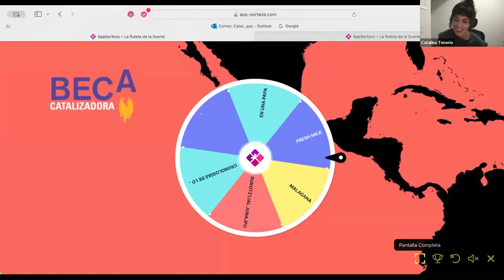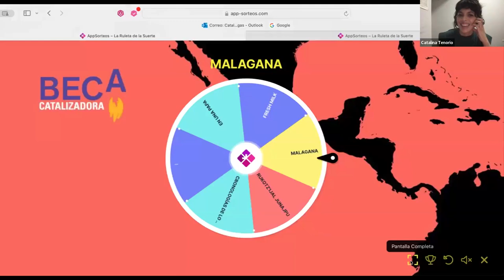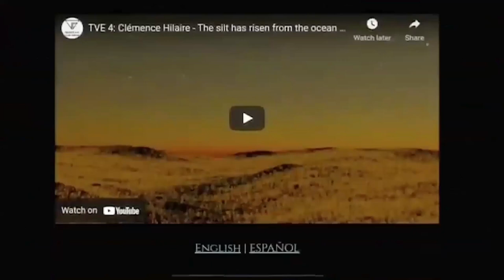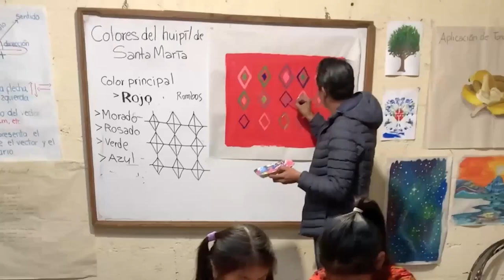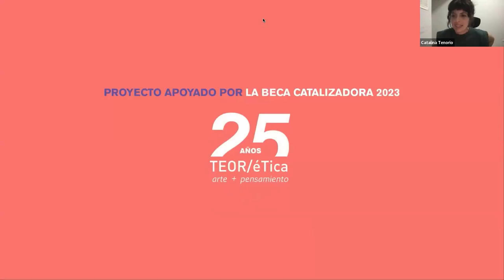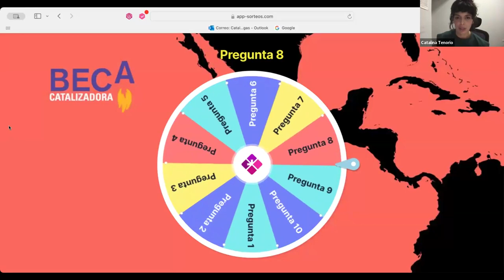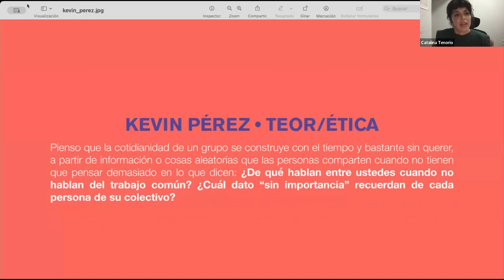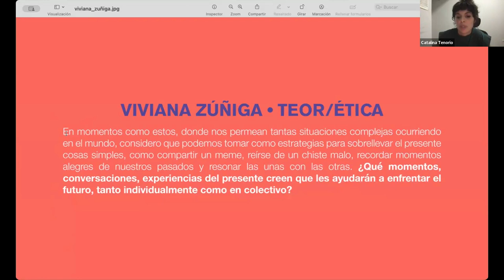meter las narices: Programa Publico Beca Catalizadora 2023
meter las narices.
Programa Público Beca Catalizadora 2023

Fecha: Jueves 12 de setiembre 2024
Hora:  7:00 PM (CR)
Lugar: Evento virtual, vía Zoom (solicita el link)

Participantes: Anahí Briones y Raúl Quintanilla (Malagana, Nicaragua), Pilar Moreno y Anna Carolina Gelabert (En una papa, Panamá), Susana Sánchez Carballo (Cronologías Invisibles, Costa Rica), Katherine Kennedy y Natalie McGuire (Fresh Milk, Barbados) y Fernando Cuma y Cristia Piche (Colectivo Rukotz'ijal Junajpu, Guatemala)

Mediado por: Catalina Tenorio (Costa Rica)

Este evento contará con interpretación de español a inglés y de inglés a español.

meter las narices será un encuentro virtual con las cinco organizaciones beneficiadas por la Beca Catalizadora en el 2023. Este espacio busca conocer a cada una de estas organizaciones, desde su práctica y sus procesos, pero también en aspectos de su vida cotidiana y la relación con su práctica artística. A través de preguntas generadas por distintxs artistas y agentes culturales, se conversará sobre las vicisitudes del trabajo colectivo y el diálogo entre las posiciones políticas y el trabajo cultural, también se reflexionará sobre los aciertos, los errores, las nostalgias del pasado, así como sobre las ansiedades y las expectativas para el futuro. A la vez, será un espacio para compartir sobre los aprendizajes adquiridos durante el desarrollo de los proyectos ejecutados gracias a esta beca.

Desde 2014, la Beca Catalizadora ha sido una parte fundamental del programa de becas y apoyos de TEOR/éTica, con el objetivo de potenciar organizaciones y colectivos artísticos que están desempeñando un papel clave en la transformación del paisaje cultural de Centroamérica y el Caribe, tanto a nivel local como internacional. Apoyar a iniciativas más pequeñas, no formales o no institucionalizadas, es una manera de fortalecer una comunidad artística capaz de responder a las necesidades de manera más ágil, coherente y experimental.